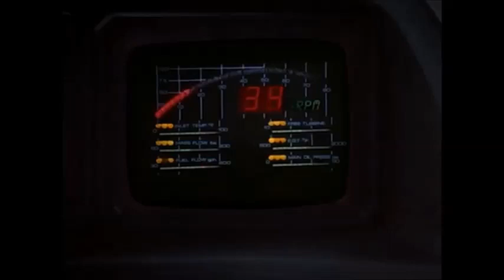Knight Rider Intro (Cover by Gregory)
Knight Rider was one of the greatest shows of the 80s, so I tried to make a cover of its iconic theme. I hope you like it!